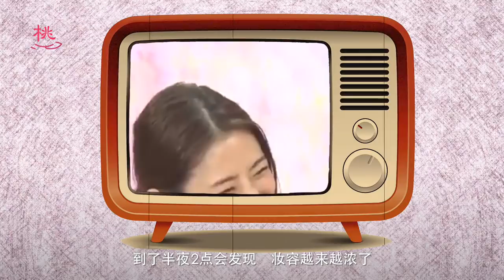【本色·17期】越来越美的石原里美，就是一则行走的励志贴啊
上周完结的《unnatural》，给我们展现了一个演技飙升的石原里美。进入30岁之后的她，越来越美，也越来越有力量。从被认为不洋气，到成为各种美妆时尚博主纷纷效仿的对象，再到如今闪闪发光的演技，石原里美的成功，就是一则行走的励志贴啊。

更多性感影人故事，请微博关注@桃桃看电影。